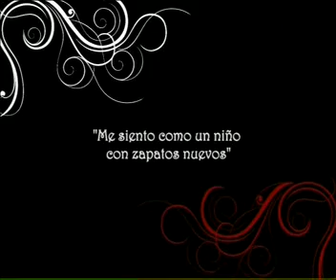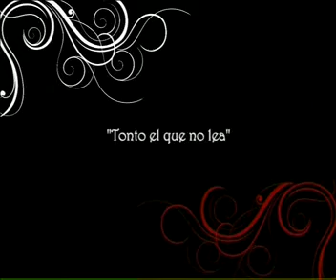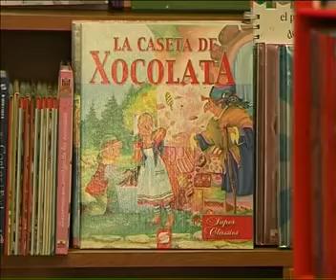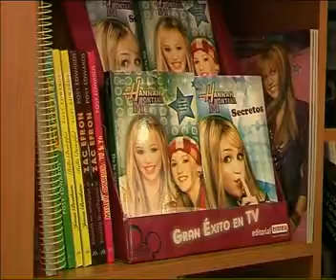SE VENDE 1 Puerto de Sagunto (2)